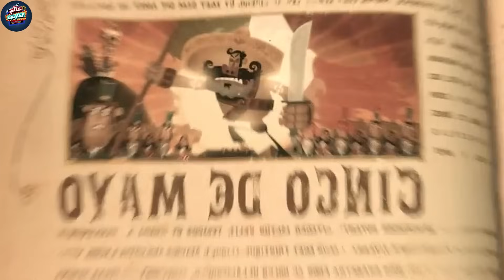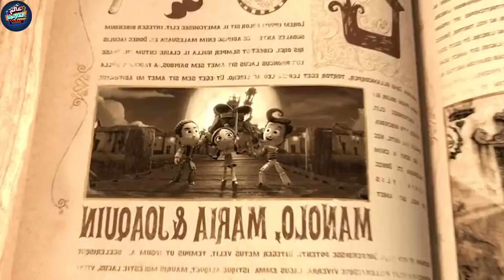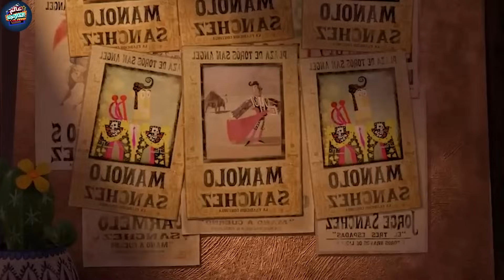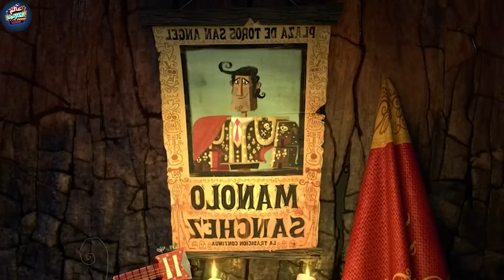شاب بيروح لعالم الأموات عشان ينقذ حبيبته وبيقابل كل الحاجات الغامضة اللي هو بيخاف منها